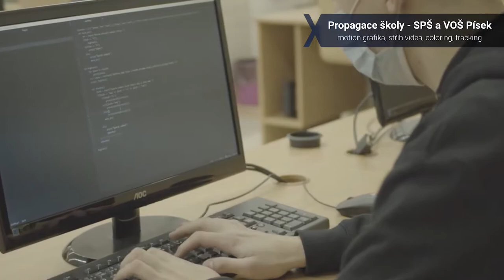2020,5 REEL | LMX EDITS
Almost every video, what i have done this year.
Big shout out to Inside Games, which gave me so much good energy and motivation to editing.